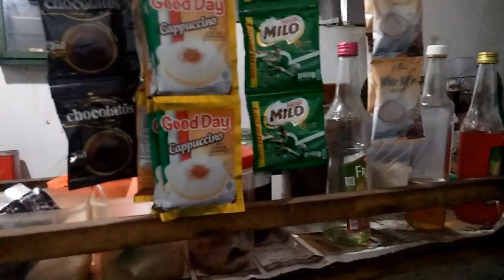kuliner jombang#warung dhe muk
kuliner jombang kali ini menyajikan tempat ngopi yang asyik,warung dhe muk.lokasi ada di rw 4 rejoagung ploso jombang,selamat menonton trima kasih.